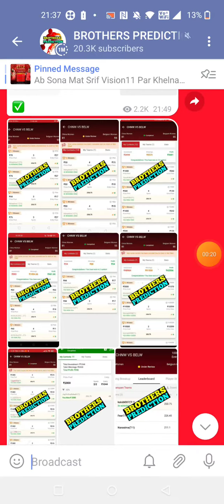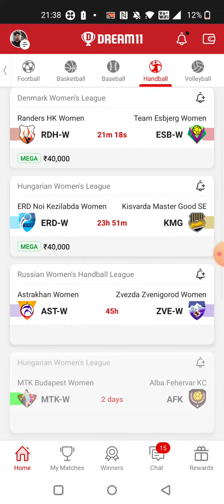RDH-W vs ESB-W HANDBALL DREAM11 TEAM PREDICTION